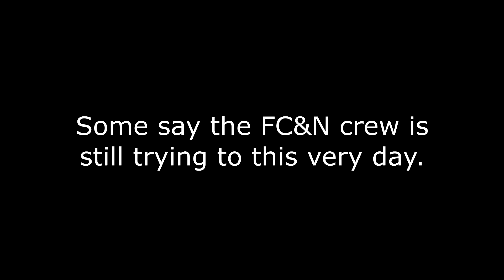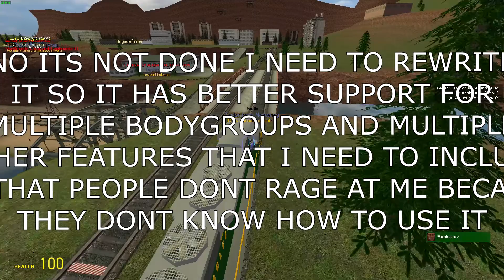Meanwhile, on FC&N - Episode 2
Now with 100% fewer server crashes!